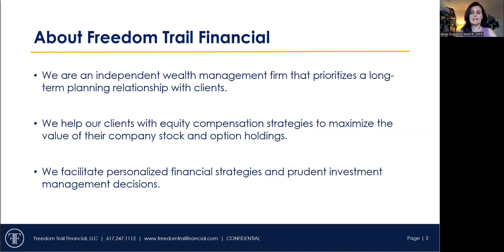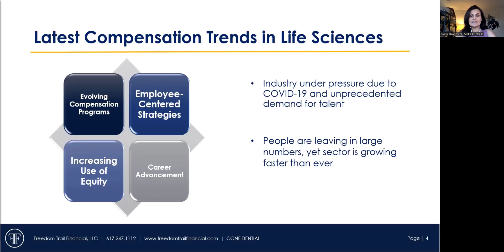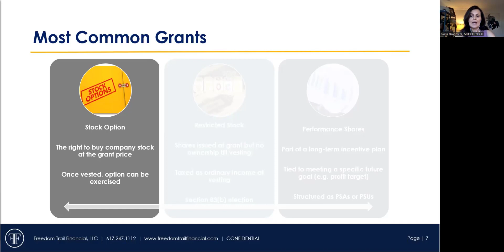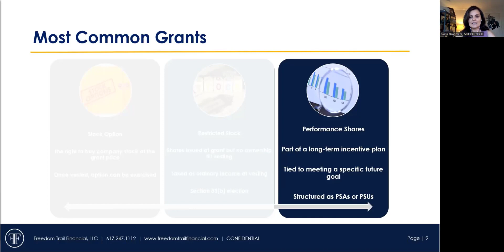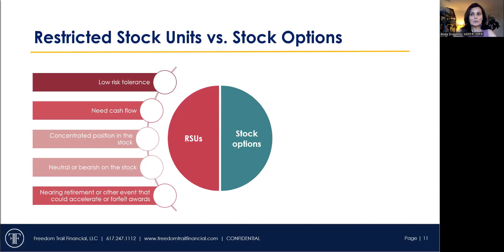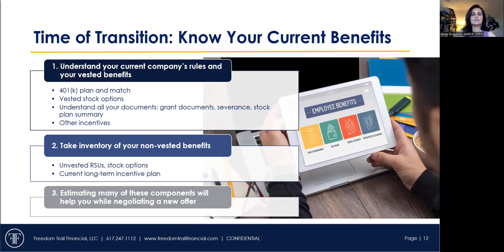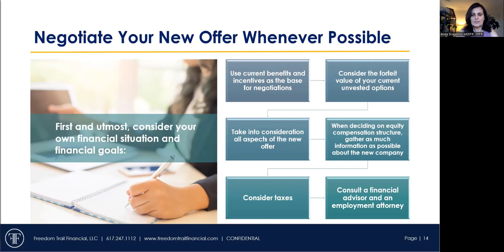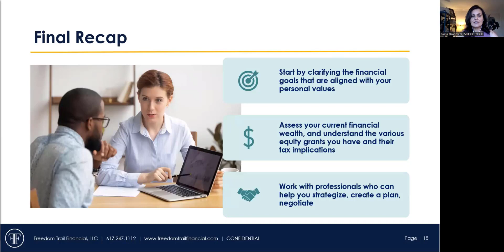Review of Various Equity Grants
The competition for top employee talent along with the most recent stock market decline is shaping equity compensation trends in the life sciences sector. The industry faced pressure for nearly two years due to the pandemic and a continuous, unprecedented demand for talent.

It is a great time to review the various stock and option grants.

Topics we discuss:

• The current equity compensation trends

• Review of the most popular equity grants such as stock options and RSUs

• Changing jobs? Evaluating current & future benefits while negotiating

• Maximizing your equity compensation and your financial goals solution

Any opinions or forecasts contained herein reflect the subjective judgments and assumptions of the authors only and do not necessarily reflect the views of Commonwealth Financial Network. Investment recommendations may be inconsistent with these opinions.

Diversification does not ensure a profit or guarantee against a loss.

Investing involves risk including possible loss of principal.